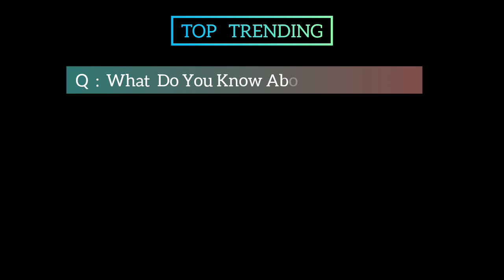The Owen Wilson Home Improvement Season 12 Movie | Official Trailer | Top Trending